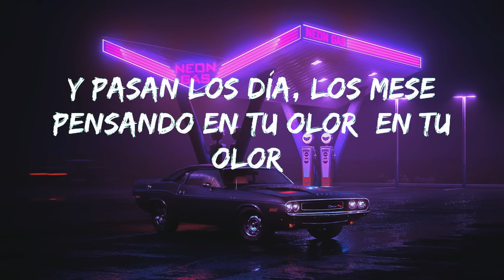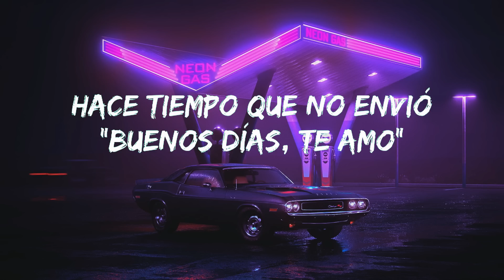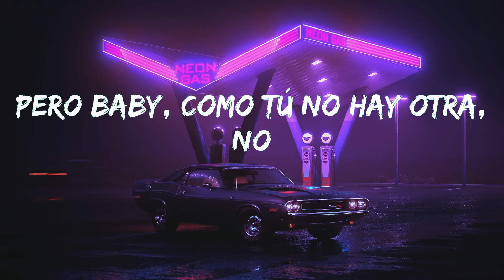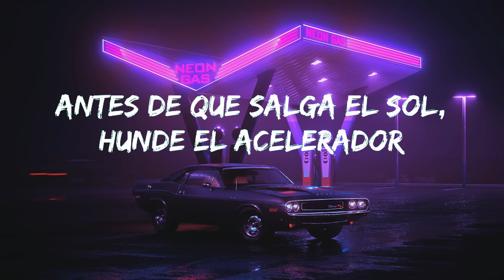Ojitos Lindos - Bad Bunny (Lyrics) ft. Bomba Estéreo | TTA Music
Ojitos Lindos - Bad Bunny (Lyrics) ft. Bomba Estéreo / Manuel Turizo
Bad Bunny - Ojitos Lindos (Mix Letra) | Cris Mj, Sech

Lyrics:
Y pasan los día', los mese' pensando en tu olor
Ante' que sea tarde y sin querer me parta en do'

Que con eso yo estoy bien, hoy he vuelto a nacer

Hace tiempo que no agarro a nadie de la mano
Hace tiempo que no envío ""Buenos días, te amo""
Pero, tú me tiene' enreda'o, me envolví
Iba por mi camino y me perdí
Mi mirada cambió cuando tus ojos vi

Mm-mmm, mm-mmm-mmm-mmm
Mm-mmm, mm-mmm-mmm-mmm